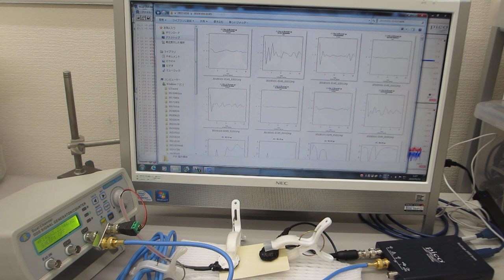対象物の表面を伝搬する振動モードを応用した表面検査技術（超音波システム研究所）